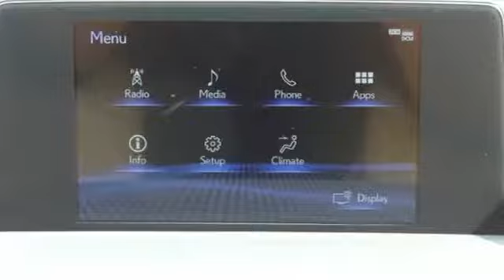New 2018 Lexus NX Chantilly Dale City VA DC, MD NXJ2088776 - SOLD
Year: 2018
Make: Lexus
Model: NX
Trim: NX 300h AWD
Engine: 2.5 L 4 Cyl. Cyl.
Color: 223
Interior: EA03
Stock #: NXJ2088776
VIN: JTJBJRBZ3J2088776

Address:
13909 Lee Jackson Memorial Hwy